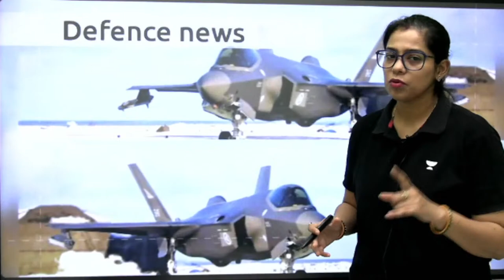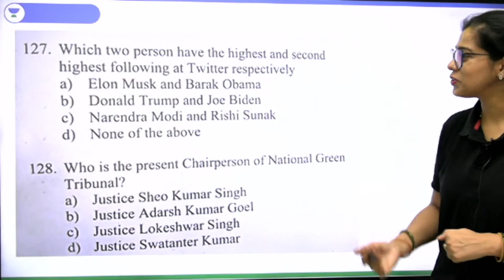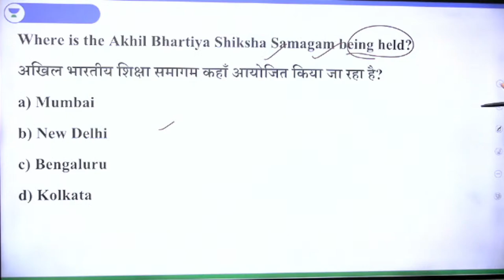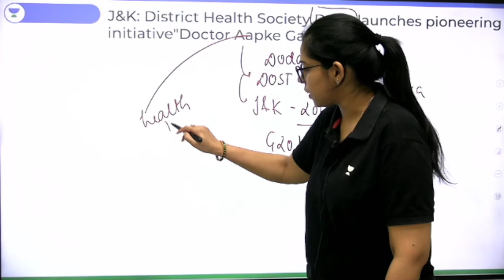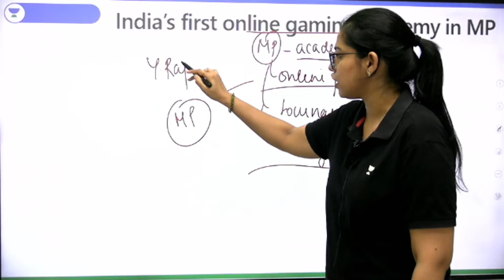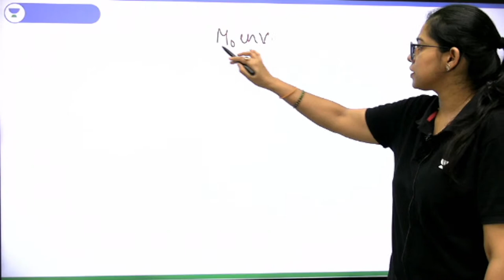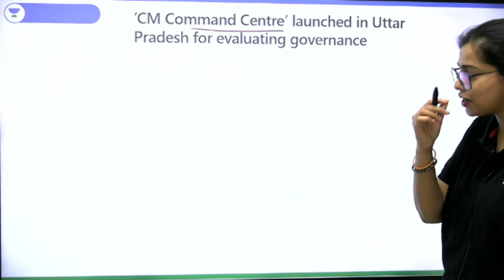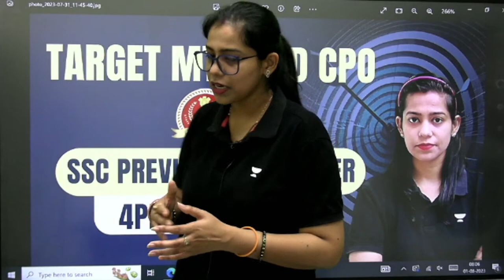1st Aug 2023 | Current Affairs Today | Daily Current Affairs | Krati Singh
Stay up-to-date with the latest happenings around the world! Join Krati Singh in this daily current affairs video where she covers the most important news and events of August 1, 2023. From politics to technology, sports to economics, Krati Singh provides a concise and comprehensive overview of the current affairs you need to know.

Call Krati Singh's team on 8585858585 and take your Govt. Exams Preparations to the next level.

➤ Use Code ''KRATI10'', Unlock FREE Special Classes on our platform, & also Get Exciting off on your Subscription today.

🔴 Morning Shows:
👉🏻 7:00 AM - Daily Current Affairs by Krati Singh
👉🏻 8:00 AM - English Vocabulary by Anubhav Goswami
👉🏻 9:00 AM - Science/GK by Aman Sharma

👉🏻 10:00 AM - Reasoning by Ritika Tomar
👉🏻 11:00 AM - Maths by Sahil Khandelwal
👉🏻 12:00 PM - GK/GS/CA by Krati Singh
👉🏻 1:30 PM - English by Anubhav Goswami

🔴 SSC CHSL/MTS 2023:
👉🏻 12:30 PM - Maths by Sahil Khandelwal
👉🏻 6:00 PM - English by Jai Yadav
👉🏻 7:00 PM - GK/GS by Amandeep Sharma
👉🏻 9:00 PM - Reasoning by Ritika Tomar

➤ Join our Exclusive Telegram Channel for Govt. Exams

You can enroll to Unacademy Subscription and get the following benefits:
1. Learn from your favourite teacher
2. Dedicated DOUBT sessions
3. One Subscription, Unlimited Access to Live Online Classes and Videos
4. Real-time interaction with best-in-class teachers
5. You can ask doubts in live online classes
6. Limited students in each Class
7. Download the videos & watch them offline
If you don’t wish to miss any updates and or latest videos about Govt. Feel free to spread the word – share the videos with your friends and classmates.